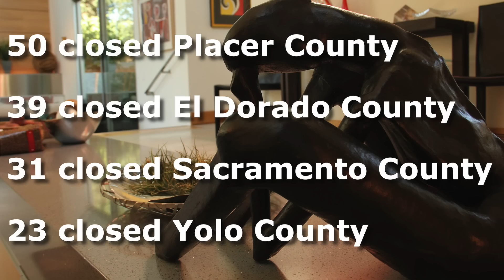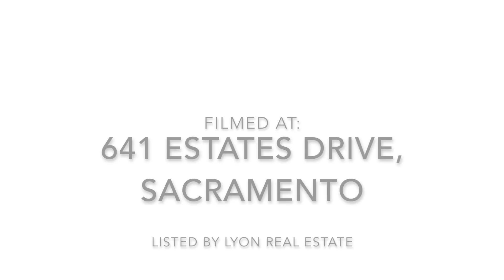Lyon Real Estate Luxury Market Report - 3rd Quarter 2015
Lyon Real Estate president Pat Shea discusses how the market is picking up and what factors to consider for the upcoming quarter.

During the third quarter of 2015, 143 luxury home sales were posted throughout the Greater Sacramento region, marking a 41 percent increase over the same period last year. This continued an extraordinary 6 month run of upper-end transaction volume the area has not experienced since the summer of 2007 and during the egregious period of high-risk mortgages. This information was provided by Trendgraphix Inc., a Sacramento based reporting company and reported by Lyon Real Estate.